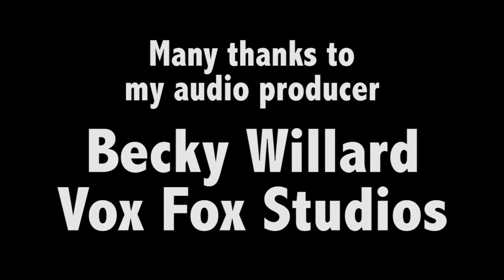Bloopers & Behind the Scenes - Look Up | Monica Moore Smith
Although I didn’t grow up listening to jazz, it feels like home. I love sharing my heart with you and so appreciate your support. Live life with hope and positivity!

Find out about all my new projects first on Instagram (@monicamooresmith), Facebook (Monica Moore Smith - Performer), and my official site.

CREDITS

Lead vocals, backup vocals, concept, direction: Monica Moore Smith

Fancy Dancers:
 Amanda Van Orden: @mandymay819
 Ashton Taylor: @ashtonftaylor

BTS production: Alison Moore Smith